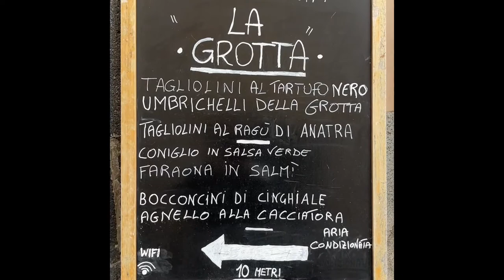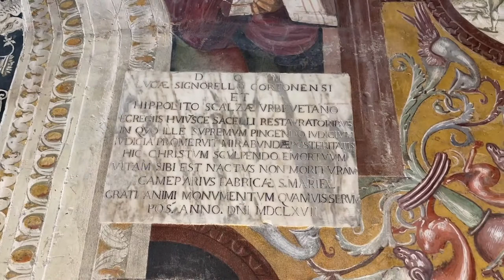Visit Orvieto with Us and Enjoy a Slow Food Restaurant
Orvieto
Here we are in the spectacular hill top town of Orvieto.

Orvieto is situated between Florence and Rome in the region of Umbria.

It’s a great place to stop at on route from Rome to Florence.

You see us enjoying a great Slow Food restaurant with delicious local food in Orvieto as well.

We don’t just offer authentic experiences and great tours -we also offer Luxury Bespoke Experiences, Events and Spectacular Villas and Luxury Palaces in Italy

Join our newsletter to be updated on our latest offerings.

Artviva Italy

ArtvivaTravel

We look forward to your feedback!

We don’t receive any compensation for our videos.

We make the videos because we love celebrating and sharing the Italy we love.